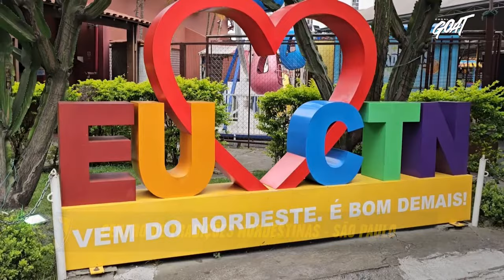PETROLINA X SPORT | CAMPEONATO PERNAMBUCANO | PARTIDA COMPLETA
Já se inscreveu? Ative também as notificações para não perder nenhum lance!

▪️ Uma nova via de consumo esportivo. Inovador, disruptivo e GRÁTIS!